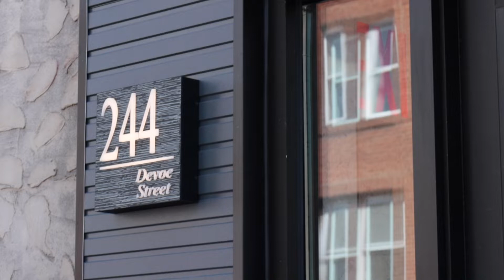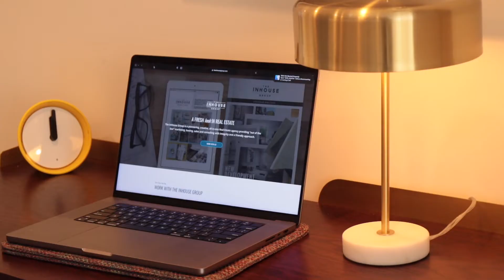Duplex 2BD/2.5BA With backyard @ 244 Devoe Street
A detailed walk-through of the DUPLEX garden unit at 244 Devoe Street. Two Bedroom + REC room + Backyard